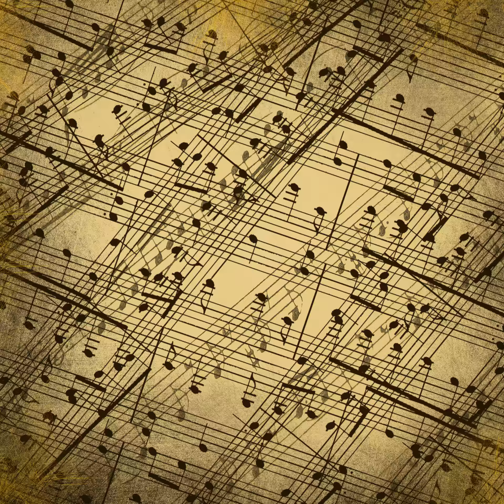Brandenburg Concerto No 5 In D Major BWV 1050 - III. Affettuoso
Formal, contemplative piece with prominent harpsichord, flute and violin